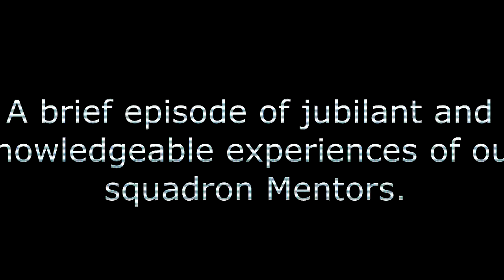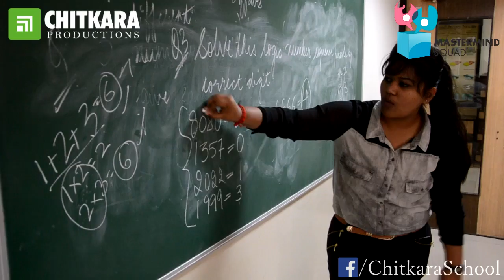PEP TALK | CHITKARA INTERNATIONAL SCHOOL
Varied minds collectively breed varied ideas and when these ideas spark together, infinite perspectives and opportunities come into limelight. 'Pep Talk' is one such initiative organized by Chitkara International School which helped spark and divulge new ideas with our squadron mentors from Chitkara University. These squadron mentors had a  knowledgeable and interactive session with the students of our school and helped them soar high with their novel prospects.